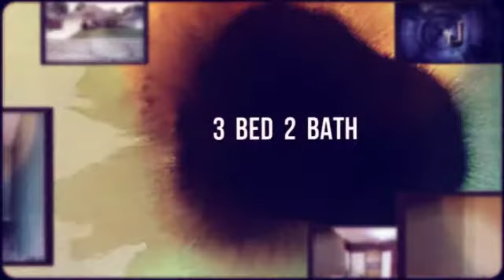23865 Sandlewood Court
Great Location! Great Neighborhood! Great Schools! Great Price! This is a 3 bedroom 2 bath traditional style home centrally located to everything the City Of Denham Springs has to offer, and just down the road is the newly developed Juban Road crossing development. The living room is spacious and features high ceilings, carpet flooring, surround sound speakers and a gas log fireplace with mantle. The chef gourmet kitchen features an eat at breakfast bar, stainless steel appliances, a pantry - created